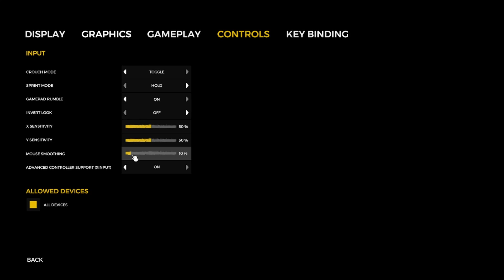The Start of it all - The Forest Pt1